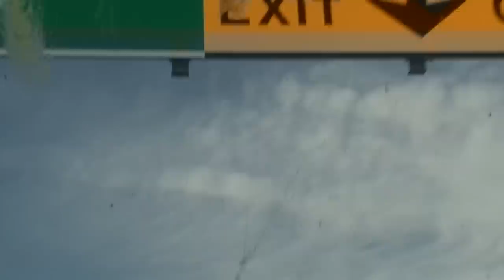Racing Glendale Supercross for No Apparent Reason - ERA Moto/XPR Built 250F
We finally made the trip out to race a supercross. With little to no practice before hand I'd say things went pretty well. Thanks to ERA Moto, XPR Engines, Luxon, Flo, WP, Carson City Motorsports, ETS Fuel, Accerbis, Dunlop, Thrill Seekers and everyone else who contributed to the build of this 250F. I will do a more in depth video about the bike soon...